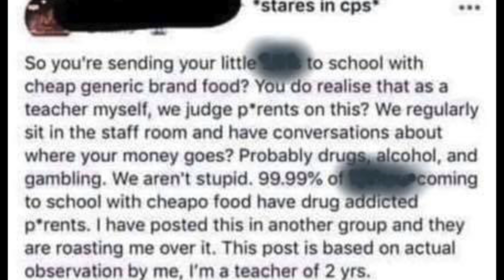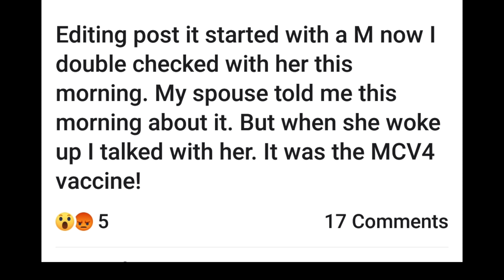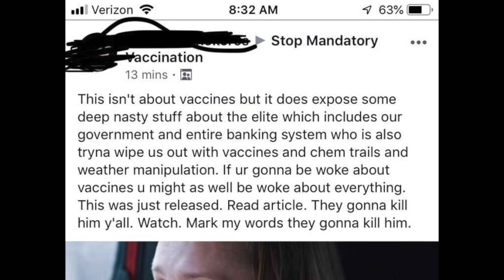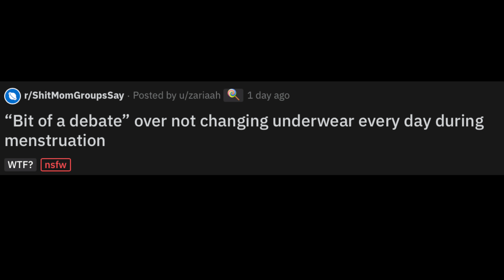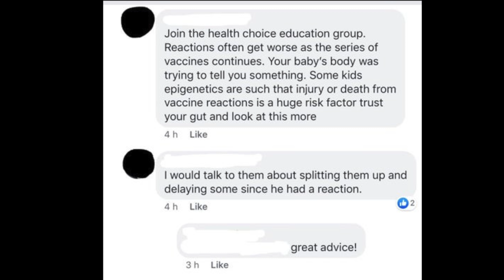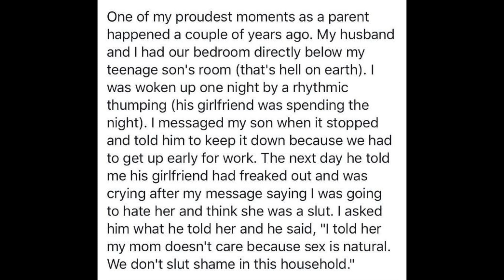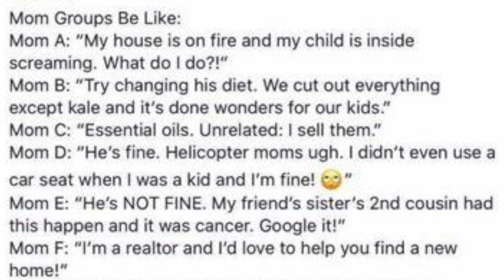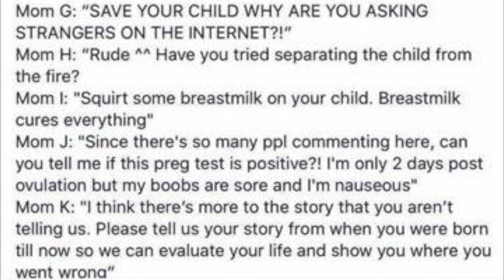A bit of a debate over not changing underwear r/$#!tmomgroupssay 3